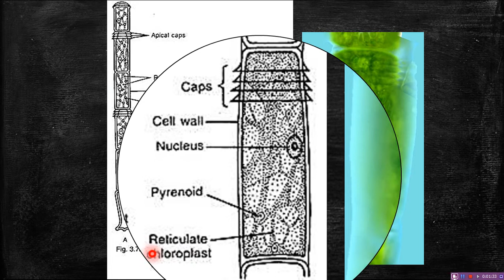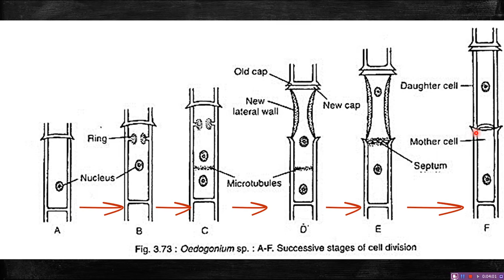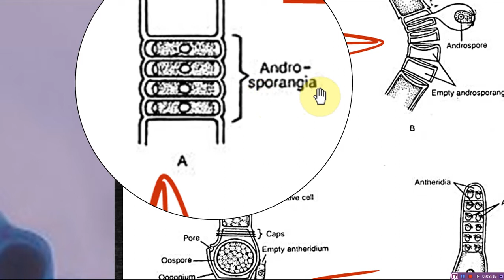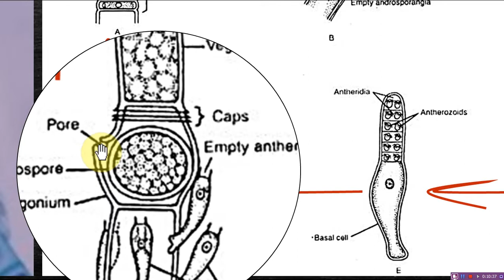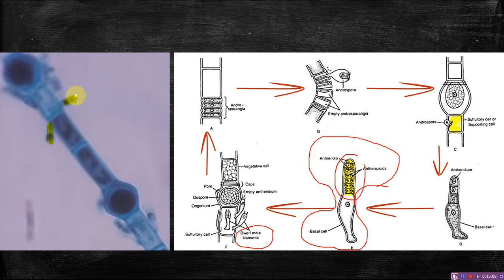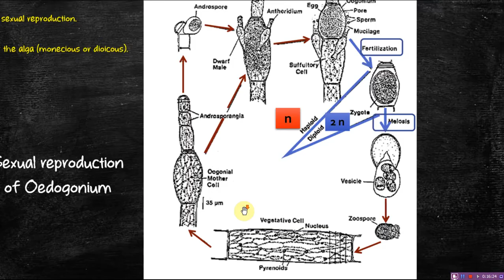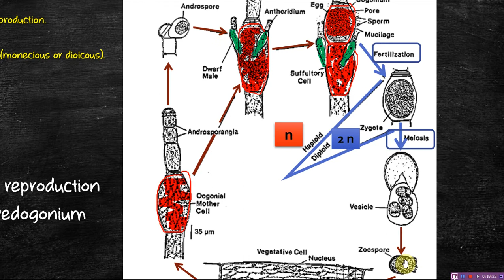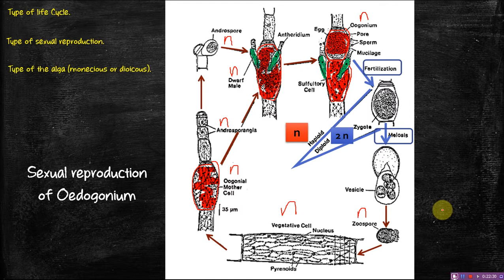Oedogonium life cycle (دورة حياة طحلب أوديجونيوم)